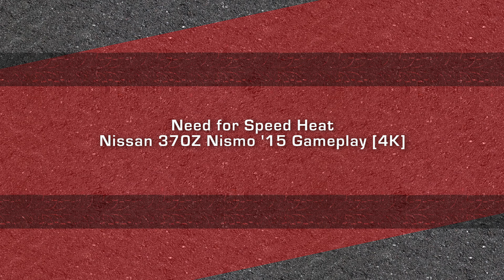Need for Speed Heat - Nissan 370Z Nismo '15 Gameplay [4K]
Nissan 370Z Nismo '15 is available to purchase from the Dealership for $62,000 after collecting all street art in the game.

0:05 - Garage
1:49 - Gameplay

Xbox One X 2160p 30FPS Gameplay

MotoGamesTV